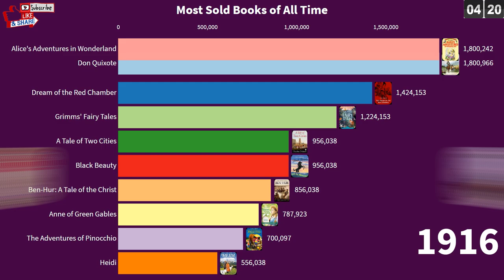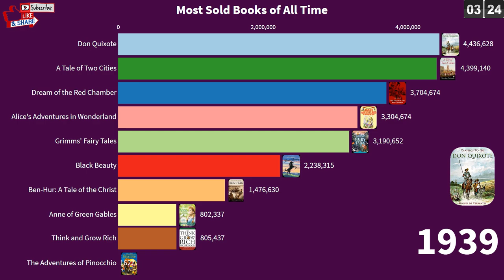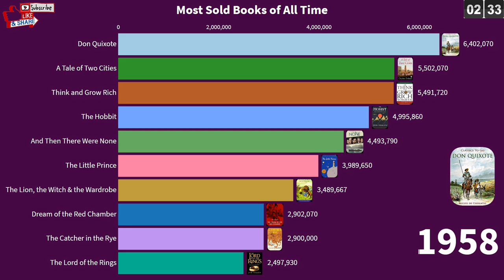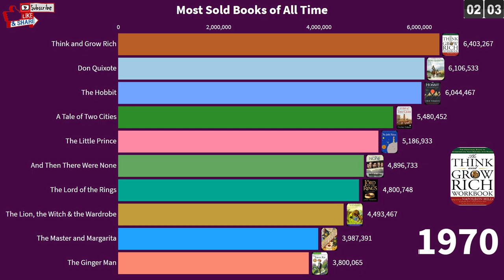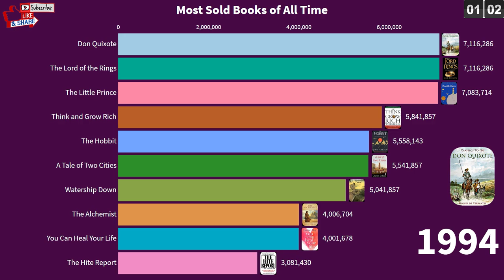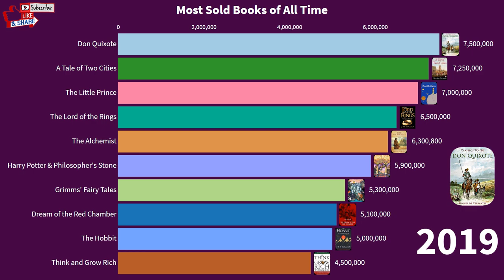Most Sold Popular Books of all Time (1900-2019) | Battle of Bar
In this video we will see the bar race of 30 Most Sold Popular Books of all Time as well as the 30 best-selling book series of all-time. Best-selling books are ranked by number of copies sold, not my personal ratings. Herein, we've rounded up the 30 best-selling novels of all time, according to various expert counters at The Guardian and The New York Times.

Also, it is worth noting that some religious and political books such as The Bible, Quran, and Quotations from Chairman Mao are believed to have more than a billion copies each in existence. However, sales numbers for these books are nearly impossible to track because many are given away by churches or governments. Additionally, these books have often been printed by a wide range of publishers over centuries, many of them unreported. For these reasons, major religious and political texts are not listed here, but we can all agree that they are among the top selling books of all-time.

Scholars can debate endlessly over which book is the "best" of all time, but finding out which ones have enjoyed the most commercial success should be a more concrete endeavor. We can just look at the sales numbers and rank them. Unfortunately, this turns out to be quite a challenge itself.

Top 30 most selling books in the world!

1. Don Quixote - Miguel de Cervantes

2. Dream of the Red Chamber (红楼梦) - Cao Xueqin

3. Grimms' Fairy Tales (Kinder- und Hausmärchen) - Jacob and Wilhelm Grimm

4. A Tale of Two Cities - Charles Dickens

5. Alice's adventures in wonderland - lewis carroll

6. Black Beauty - Anna Sewell

7. Ben-Hur: A Tale of the Christ - Lew Wallace

8. Heidi - Johanna Spyri

9. The Adventures of Pinocchio (Le avventure di Pinocchio) - Carlo Collodi

10. She: A History of Adventure - H. Rider Haggard

11. Anne of Green Gables - Lucy Maud Montgomery

12. Think and Grow Rich - Napoleon Hill

13. The Hobbit - J. R. R. Tolkien

14. And Then There Were None - Agatha Christie

15. The Little Prince (Le Petit Prince) - Antoine de Saint-Exupéry

16. The Common Sense Book of Baby and Child Care - Dr. Benjamin Spock

17. The Lion, the Witch and the Wardrobe - C. S. Lewis

18. The Catcher in the Rye - J. D. Salinger

19. The Lord of the Rings - J. R. R. Tolkien

20. The Ginger Man - J. P. Donleavy

21. The Master and Margarita by Mikhail Bulgakov

22. Watership Down - Richard Adams

23. The Hite Report - Shere Hite

24. You Can Heal Your Life - Louise Hay

25. The Alchemist (O Alquimista) - Paulo Coelho

26. Harry Potter and the Philosopher's Stone - J. K. Rowling

27. Harry Potter and the Chamber of Secrets - J. K. Rowling

28. Harry Potter and the Prisoner of Azkaban - J. K. Rowling

29. Harry Potter and the Goblet of Fire - J. K. Rowling

30. The Da Vinci Code - Dan Brown

There is no central repository for total sales numbers for books. Publishers may not share sales numbers for individual books, or their reported numbers may be inaccurate (they seem prone to creative exaggeration, particularly when a movie version of the book is coming out soon).

Video Title in Foreign Country Languages:

Japanese:  史上最も売れた人気書籍（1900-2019）|バーの戦い

Germany: Meistverkaufte populäre Bücher aller Zeiten (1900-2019) | Schlacht um Bar

Spanish: Libros populares más vendidos de todos los tiempos (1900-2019) | Batalla de bar

Arabic: الأكثر مبيعًا كتب شعبية في كل العصور (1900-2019) | معركة بار

Russia: Самые продаваемые популярные книги всех времен (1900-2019) | Битва за Бар

French: Livres populaires les plus vendus de tous les temps (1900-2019) | Bataille de Bar

Dutch: Meest verkochte populaire boeken aller tijden (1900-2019) | Battle of Bar

Chinese: 有史以来销量最高的热门图书（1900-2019）|酒吧之战

Portuguese: Livros populares mais vendidos de todos os tempos (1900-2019) | Batalha de Bar
See the most latest trends, data, ranking, visualizations bar chart race from "We Rank Everything".  Data is beautiful when visualization gives you answers to questions you didn’t know you had. Enjoy the Bar Graph Ranking of global animated stats Media data race